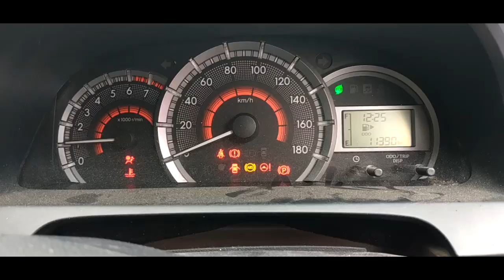GERAK TEPUK DAN LAGU #4 | TOP 3 KUMPULAN ICE BREAKING MEMULAI AKTIVITAS DI KELAS BAHASA SUNDA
Di video elistory kali ini menayangkan lagu paud opening class / Memulai Aktivitas di dalam kelas ( Kegiatan Awal Sebelum berdo'a #4) dengan 3 BUAH Kumpulan lagu berbahasa sunda;
Lagunya apa aja ya?, yuk disimak aja ya keseluruhan videonya.
Terima kasih untuk semua yang telah mensuport tktv dan juga kepada yang baru mampir di channel tktv silahkan untuk bongkar - bongkar video yang lainnya.
Semoga Video kali ini dapat bermanfaat untuk mengisi kegiatan awal sebelum berdo'a..